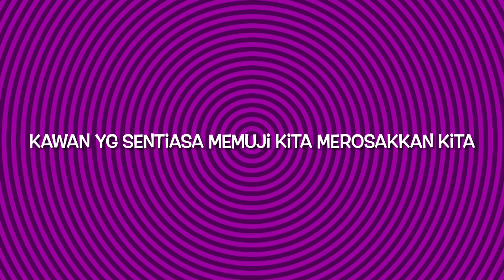Mengapa Sombong sedangkan kita banyak persamaan?